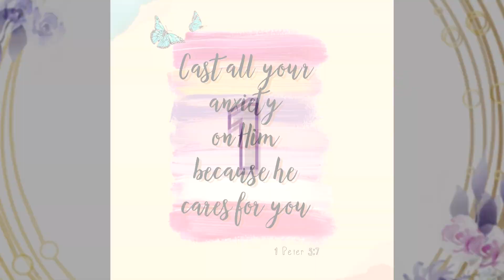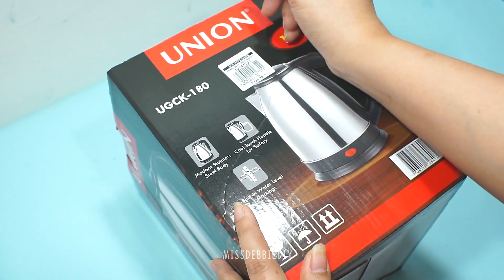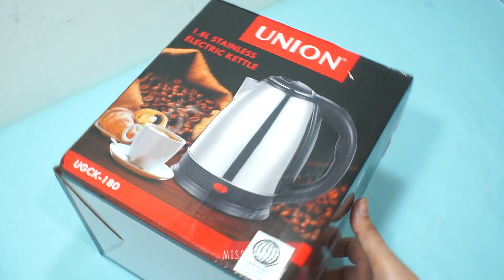5 Unexpectedly Techniques To Convert a Basic Cardboard Cox Into a Remarkable Creation!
✅ Cardboard box idea - DIY RECYCLE CARDBOARDS

* Wood Legs